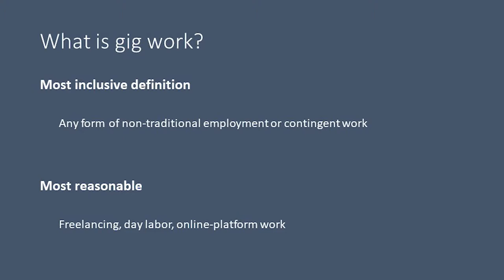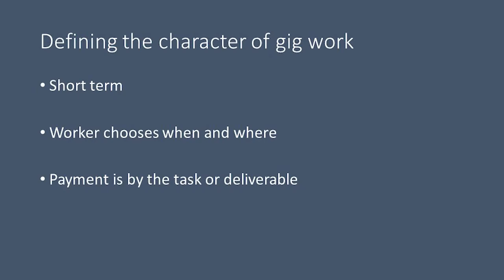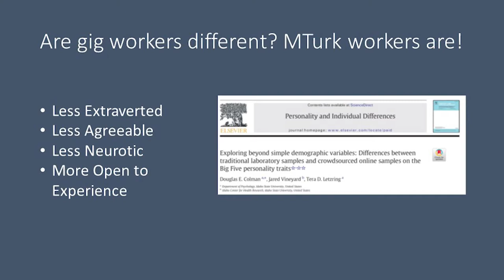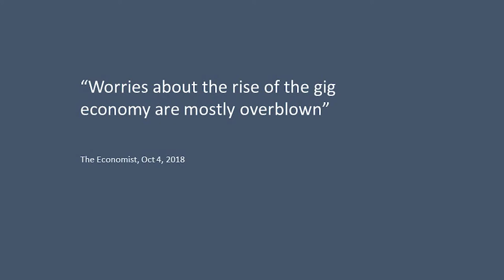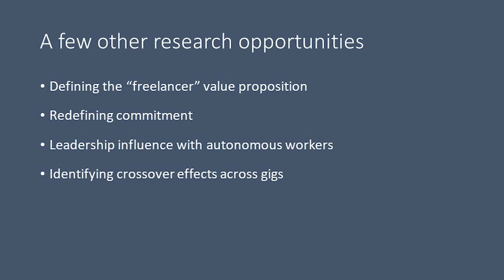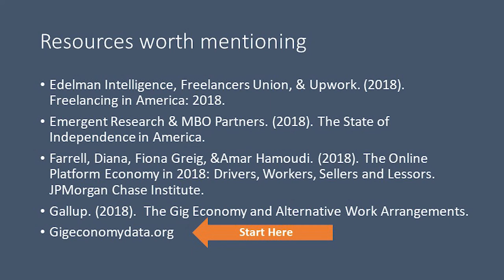The Gig Economy & Contract Work - #4 on SIOP's 2019 Top 10 Workplace Trends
Dr. William Macey gives an overview of the scope and impact of the Gig Economy during his 5-minute presentation as part of the IGNITE session on SIOP’s Top 10 Trends organized by the Visibility Committee’s Event Subcommittee It was recorded live at the 34th Annual SIOP Conference on April 4, 2019.